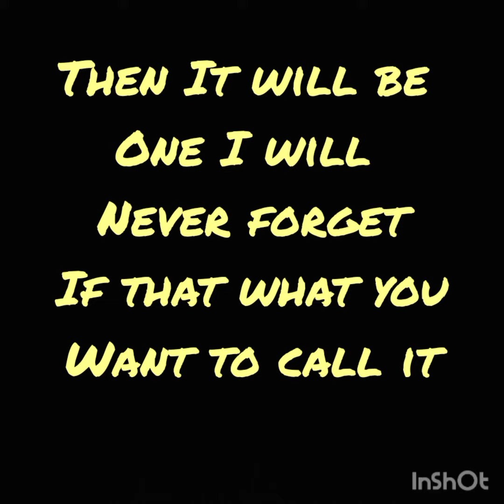hooked on a energy I have never seen